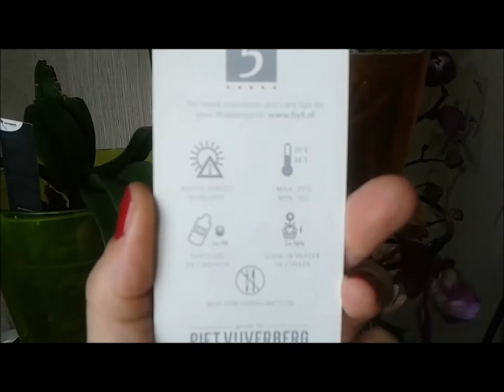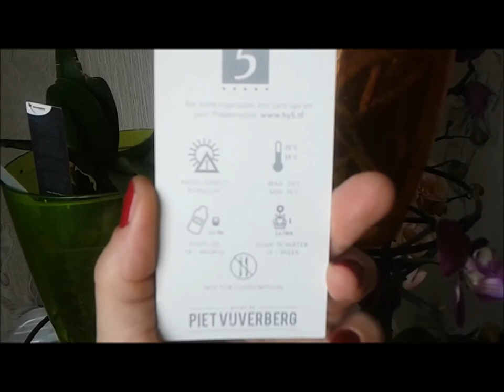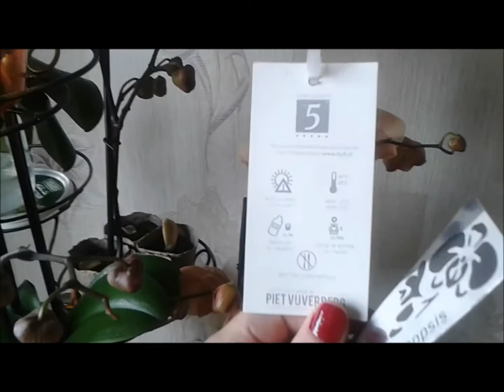ორქიდეომანია # გავრცელებული შეცდომები 1/4დან ორქიდეის მოვლისას, ორქიდეის მორწყვა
შეცდომა 1/4დან  ყველაზე ხშირად გავრცელებული შეცდომები ორქიდეის მოვლისას, შეცდომა I - ორქიდეის მორწყვა (27)
ესტუმრეთ ასევე